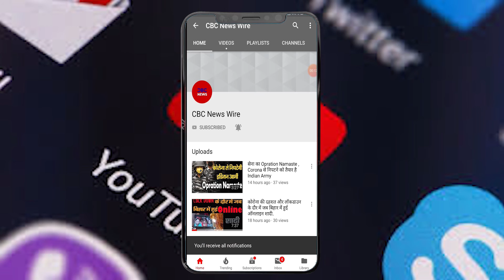छठ महापर्व में अपनी भागीदारी से ये दंपत्ति बेहद खुश हैं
छठ महापर्व  में अपनी भागीदारी से ये दंपत्ति बेहद खुश हैं और कहते हैं कि वर्षों से यह काम कर रहे हैं, करते रहेंगे.

If you want, you can stop the concept of unity of India from being shattered and you can also increase the poison of hatred in Fiza by sowing the seeds of hatred. Anyway, nowadays, whatever the issue may be, in the end, it stays on the thinking of Hindu Muslims. How would you remember that Bangladesh's star cricketer Shakib Al Hasan had recently arrived in Kolkata to join Kali Puja.

अगर आप चाहे तो भारत की एकता वाली परिकल्पना को बिखरने से रोक सकते है और आप चाहे तो नफरतो के बीज बोकर फ़िज़ा में नफरतो का ज़हर बढ़ा भी सकते हैं। वैसे भी आजकल बात कोई भी हो मुद्दा कोई भी हो अंत में आकर वो ठहरता हिन्दू मुस्लिम वाली सोच पर ही है। कैसे?आपको याद ही होगा के  बांग्लादेश के स्टार क्रिकेटर शाकिब अल हसन (Shakib al hasan) हाल में ही काली पूजा में शामिल होने कोलकाता पहुंचे थे.